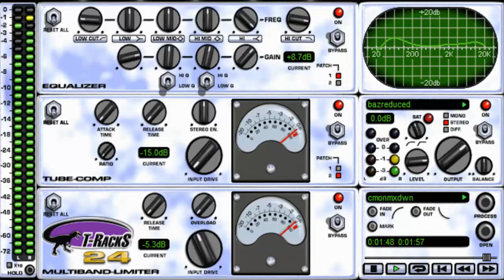C'mon Everybody (Eddie Cochran) March 2020 Elektro Cover Version.